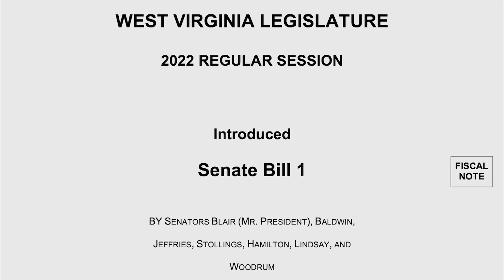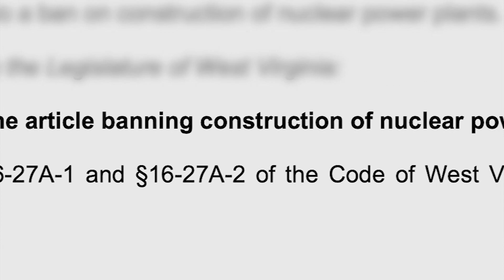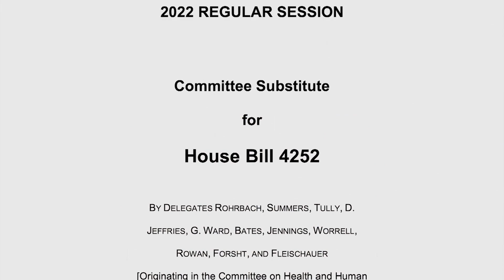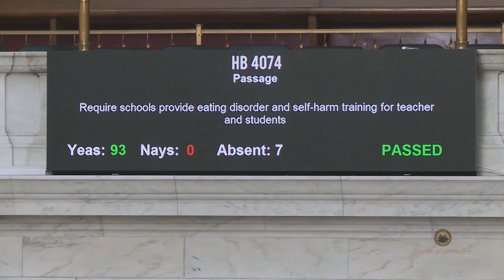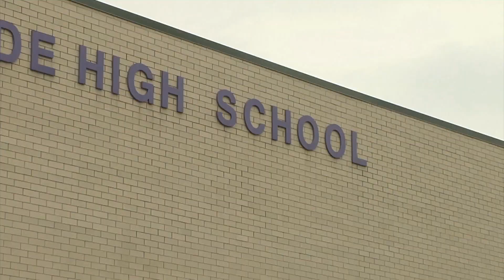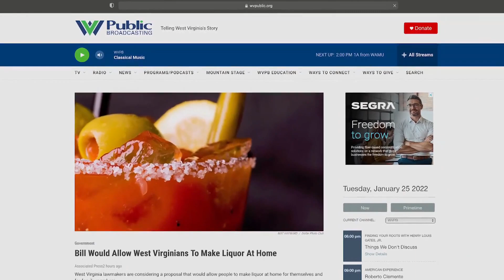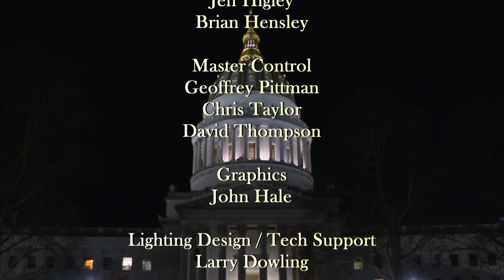The Legislature Today - January 28, 2022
A recap of the week, including the Governor's State of the State Address and the minority response.